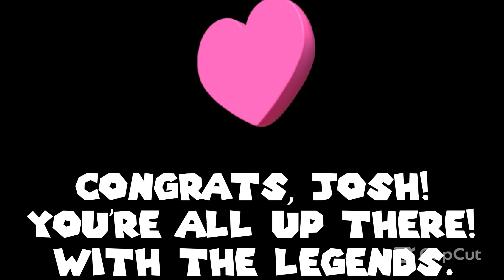Thejosh gets 100 subs! (tj64100collab)